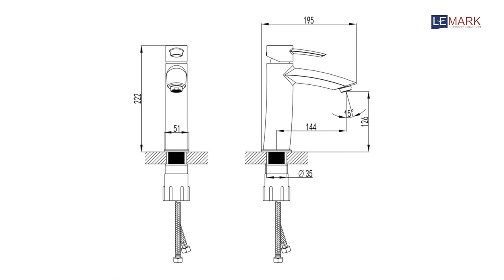Смеситель для раковины Lemark Atlantiss LM3237C